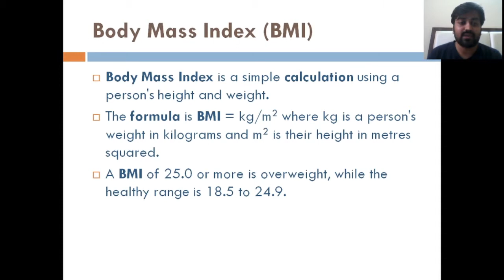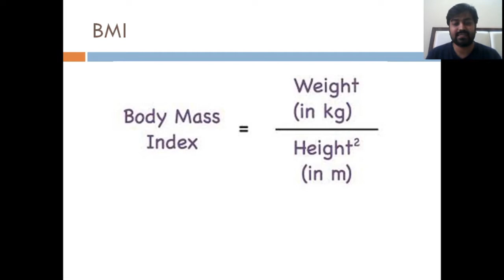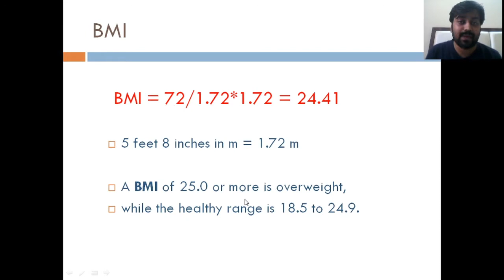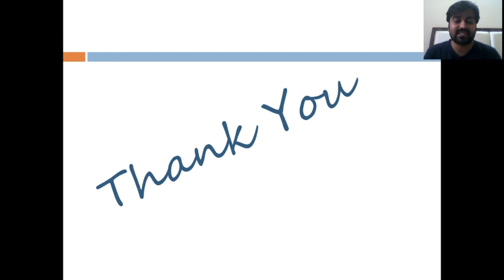How to check my body Weight is normal or not ? | Calculate Body mass index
How to check my body Weight is normal or not ? | Calculate Body mass index scientific formula for calculate your body wight is normal or not ?